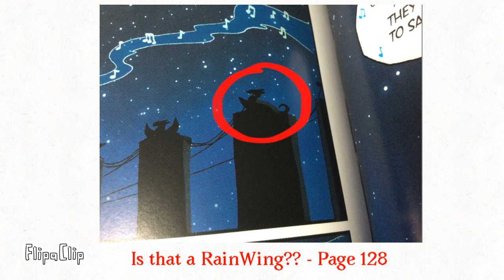Mistakes in “Wings of Fire The Graphic Novel, The Dragonet Prophecy” [READ DESC!]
Hi! I had lots of fun making this and I hope you enjoy.

I skipped a few because they were too hard to get a photo of/too large/too small. I’m gonna make a Lost Heir, Hidden Kingdom, Dark Secret and a Brightest Night [When it comes out :)] one of these too!
Also, I’m aware that some of these aren’t mistakes, I was just making it rlly quickly so that’s why some of them are weird :)

This is a comment I added later! : I’m aware that some of these are not mistakes! Some of them are the artist’s style (or just look weird) also some of the text is blocked out because of the watermark, just comment if you don’t know what it says